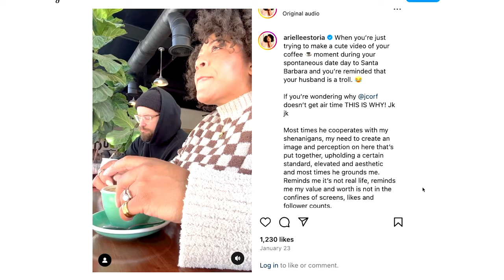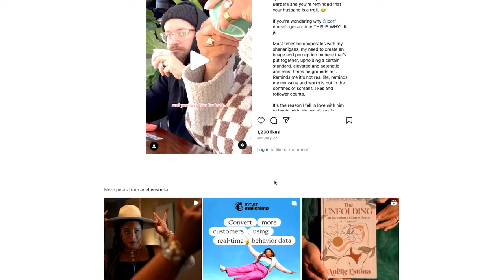Arielle Estoria on Body Positivity, Faith, & Blackness | Getting Open Podcast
Today on this inspiring episode Getting Open with Andrea Miller we’re joined by Arielle Estoria, poet, speaker, actor, and viral sensation! She has performed spoken word and keynote talks with companies such as Skims, Google, Lululemon, Apple, and so much more, and she’s here to share some of her heartfelt wisdom on our podcast.

Chapters:
00:00 - What is The Getting Open with Andrea Millers Podcast?
01:28 - Introducing Arielle Astoria
02:40 - How The Kim Kardashian’s SKIMS Campaign Got Twisted
12:40 - Why Are We AFRAID of The TRUTH?
16:00 - The Struggle of Changing Your FAITH
19:35 - Faith, Blackness, and Politics
24:30 - The Math of Self-Hatred and LOVE Doesn’t Add Up
26:50 - Arielle’s Uninvited Buddhas, Love Life, & Differences of Faith
42:30 - The Art of The Unfolding
49:00 - Arielle’s Beautiful Poem - “Arise”
52:28 - Following Your Heart vs Your Faith
55:30 - The LIZZO Controversy